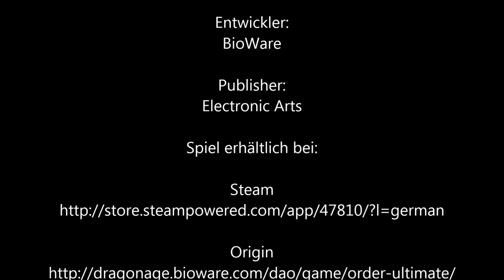Dragon Age Origins - Folge 004 "Entscheidung am Phylakterium"